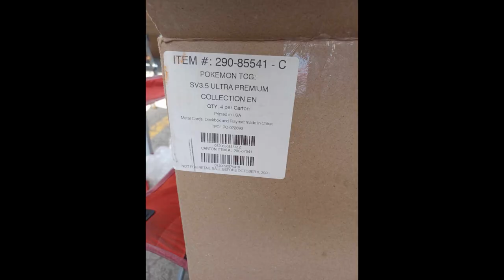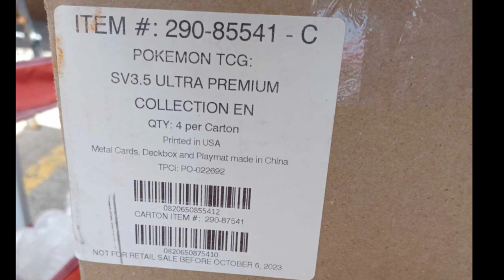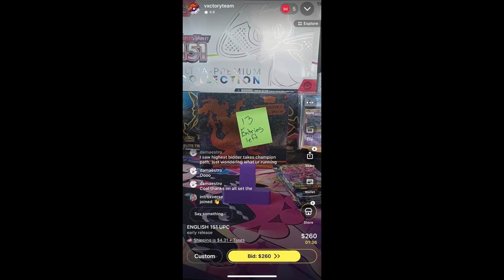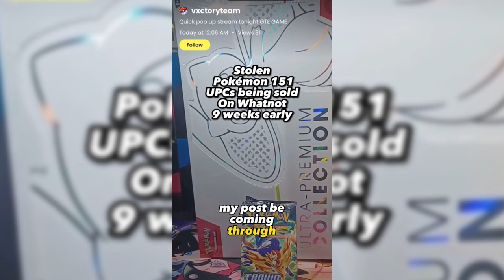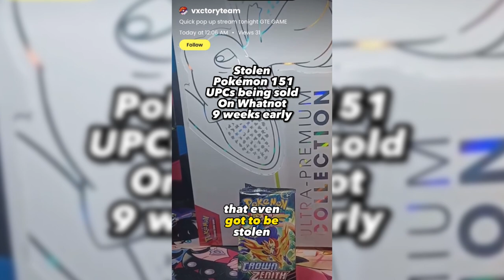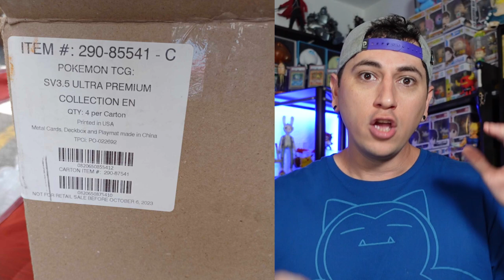STOLEN Pokemon 151 UPCs Found on Whatnot & at Flea the Market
CASES of Stolen Pokemon 151 Ultra Premium Collections Surface on Whatnot & Flea Markets

Want to send me something? Mail to:
Dr.Applesauce
76148